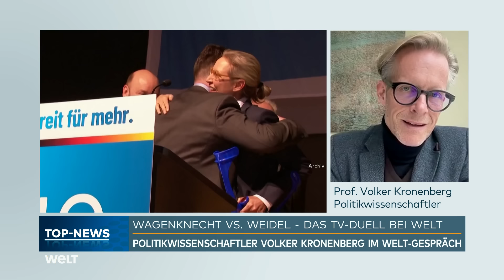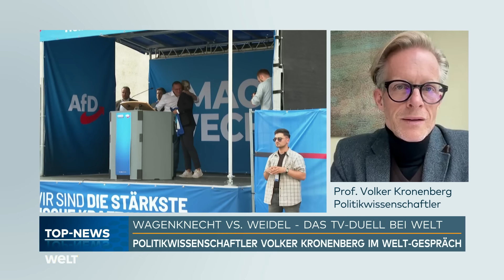WELT TV-DUELL: Alice Weidel gegen Sahra Wagenknecht! Ihre Gemeinsamkeiten und Unterschiede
Vor dem großen TV-Duell bei Welt beleuchtet Professor Volker Kronberg, Politikwissenschaftler, die Unterschiede und Gemeinsamkeiten zwischen Sahra Wagenknecht und Alice Weidel. Trotz unterschiedlicher politischer Herkunft gibt es in zentralen Themen wie Migration und dem Ukraine-Konflikt Überschneidungen. Beide Parteien greifen die Unzufriedenheit der Bevölkerung auf, was sie für viele Wähler attraktiv macht. Ob eine Koalition zwischen Wagenknechts BSW und der AfD denkbar ist, bleibt unklar. Die politische Landschaft könnte sich in Zukunft noch stark verändern, insbesondere mit Blick auf zukünftige Wahlen.

Danke für euer Verständnis - das WELT-Team